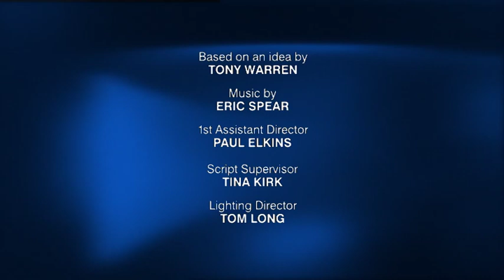Coronation Street 2005 09 26 576p x264 Prt1 SS